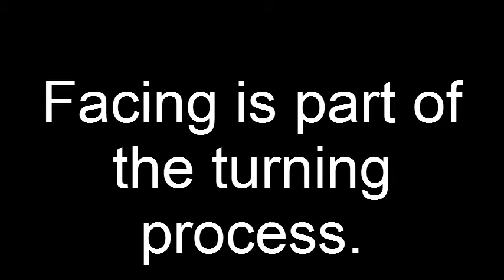CNC on RAILS - Facing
The facing in machining.